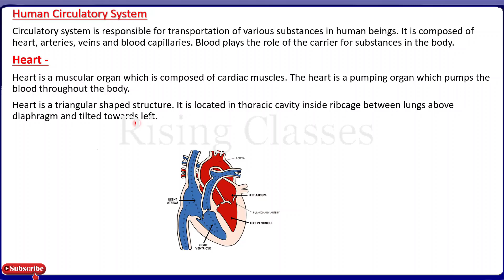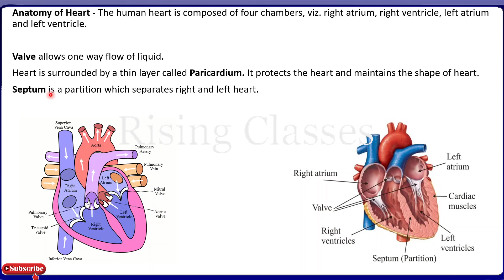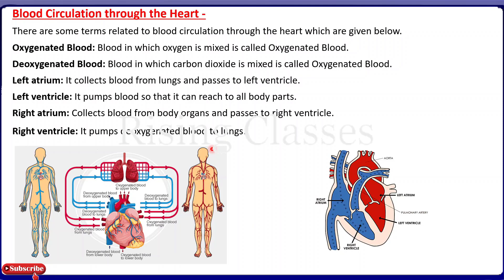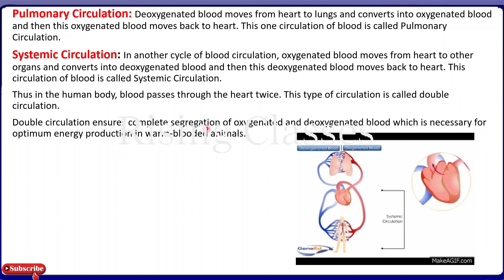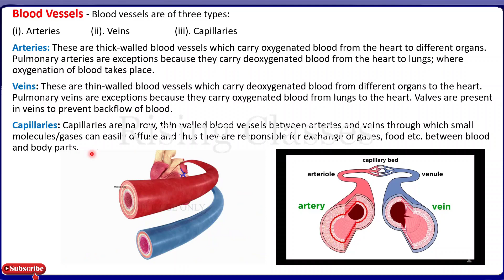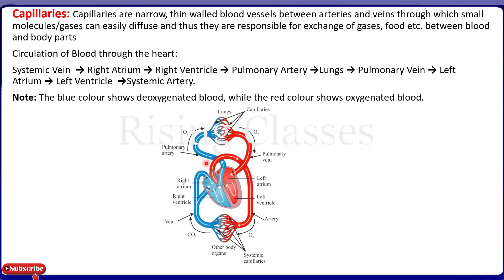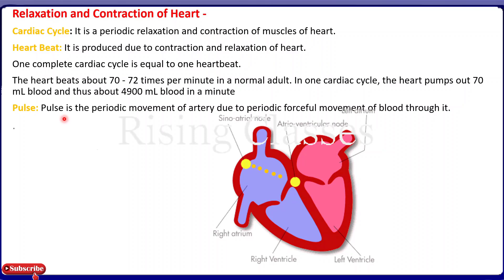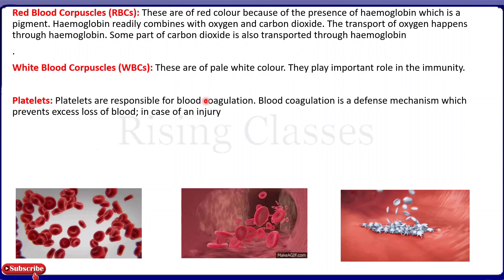Life Process | Science |Chapter 6 | Class 10| Part-2